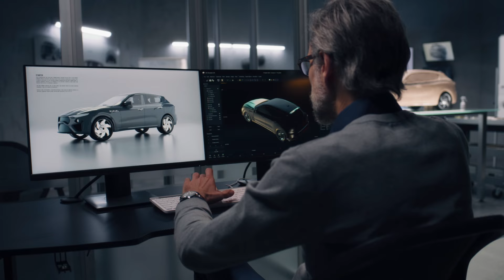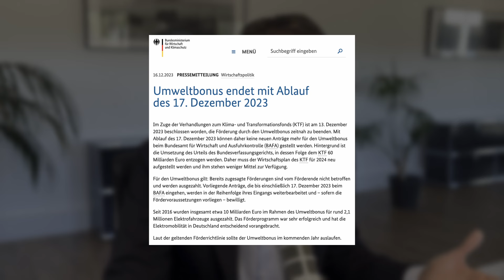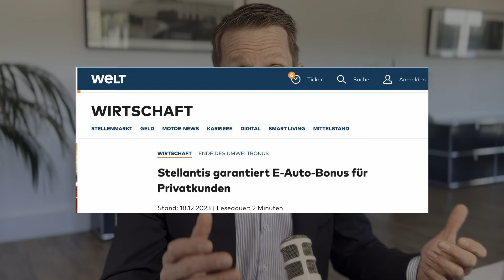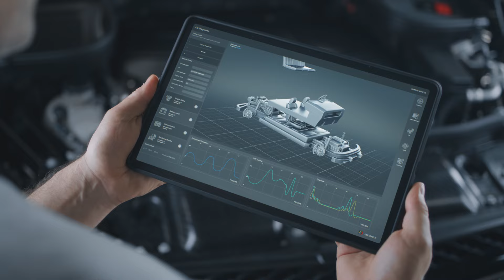So sauer sind DEUTSCHE auf die Politik (Kein Förderstopp für E-Autos:)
► Melde dich an zum kostenlosen LIVE Workshop:
Im interaktiven LIVE Workshop diskutieren wir die wichtigsten Facetten für eine erfolgreiche Kapitalanlage - mit ausführlicher Fragerunde

► Buche Dir ganz einfach ein kostenloses Orientierungsgespräch - 100% kostenlos!
Ich nehme mir 30 Minuten Zeit, um deine Fragen so detailliert wie möglich zu beantworten

► Zu meinem kostenlosen online Kurs "Risiko verstehen und nutzen":
in 12 Lektionen beleuchte ich das abstrakte Thema "Risiko für Kapitalanleger" ganz detailliert, stelle wissenschaftliche Hintergründe verständlich dar und zeige wir du Risiko beherrschbar machen und für dich nutzen kannst. (lohnenswert für jeden, der Verluste vermeiden möchte!)

Dein persönliches Risikoprofil ist eine der wichtigsten Voraussetzungen für gute finanzielle Entscheidungen, es bringt dir 100% Klarheit und Sicherheit für deine Entscheidungen.

Sei gespannt auf regelmäßige neue Folgen und freue dich auf interessanten Input.

► Auf diesem Kanal findest du regelmäßig wertvolle Tipps zu den Themen

Markus Marquardt
Gründer - Marquardt & Kollegen GmbH & Co. KG
Autor - „Seelenfrieden für Ihr Vermögen - Eine Geschichte, die Ihnen Ihr Banker nie erzählen würde“ & „Vermögensplanung für den Profisport“
Mehr als 25 Jahre Erfahrung in der Beratung anspruchsvoller Privatkunden

Die hier veröffentlichten Inhalte sind keine Beratung im Sinne des Wertpapierhandelsgesetzes und stellen kein Angebot und keine Aufforderung zum Kauf, Halten oder Verkauf von Wertpapieren dar. Aus rechtlichen Gründen weisen wir ausdrücklich darauf hin, dass alle hier enthaltenen Informationen nach bestem Wissen dargestellt werden, jedoch keinerlei Haftung für die Richtigkeit übernommen wird. Für mehr Informationen besuche